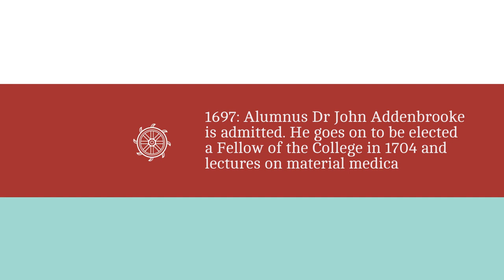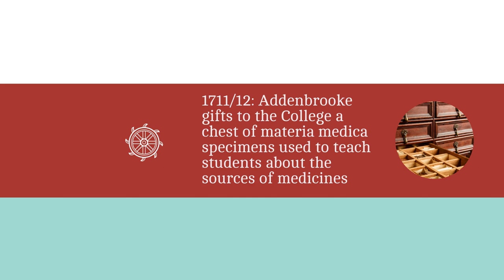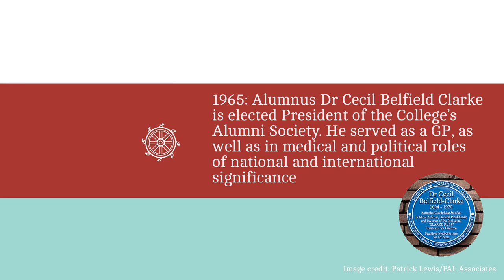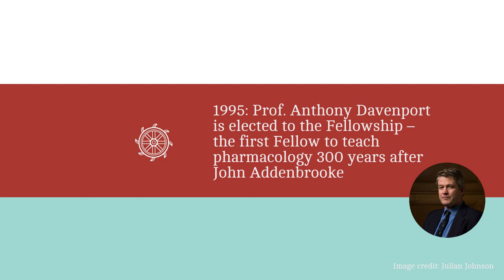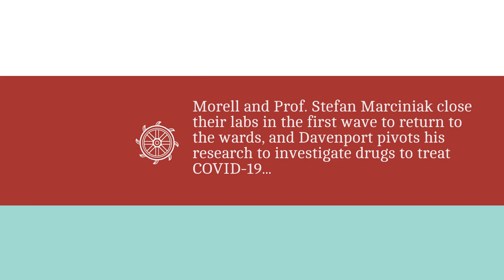History of medicine timeline: 1473 to now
For our 550th anniversary year, the College has produced a short timeline video about just a few of the significant milestones in the history of medicine as a subject, at St Catharine's and at the University of Cambridge. A transcript and further information is available from caths.cam.ac.uk/about-us/history/550/medicine